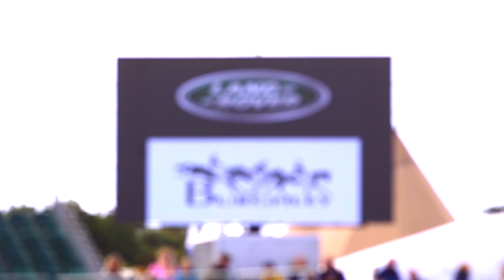Tim Price, Zara Tindall and more preview the 2019 Land Rover Burghley Horse Trials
The multi-award winning Land Rover Burghley Horse Trials
(September 5 - 8) has been established as a major international
equestrian and social event in the Autumn Sporting Calendar for over 50 years.